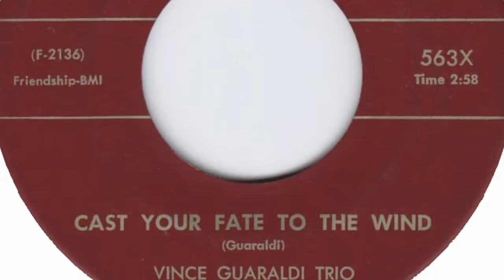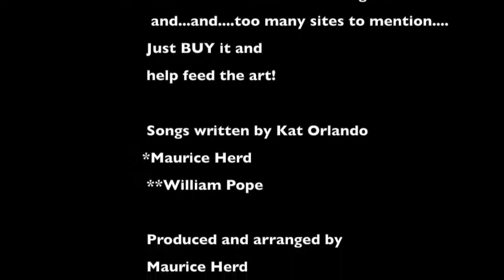Kat Orlando EPK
Kat talks about her musical beginning, influences and inspiration for her latest EP "Hypothetical Scenario". She also discusses contributions of the talents group of studio players on the project!

The response to the single "Shoulda Known Better" has been great! Help her get those songs from her mind, straight into the studio at: